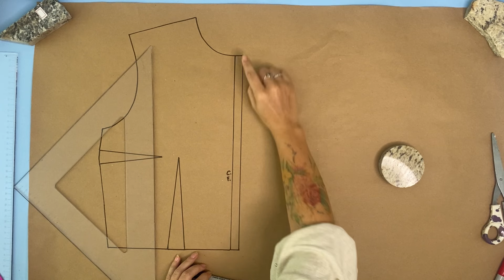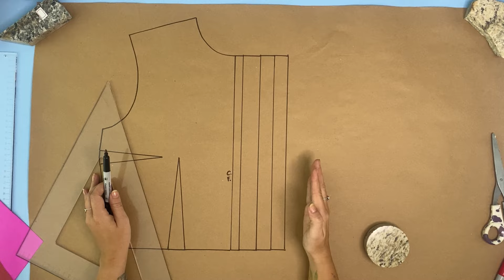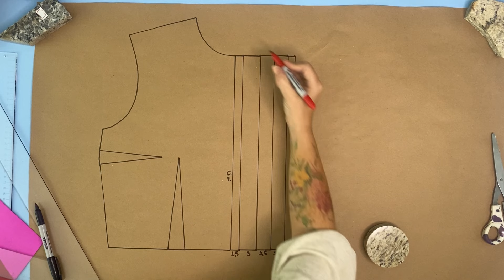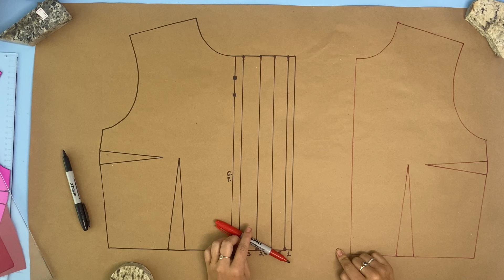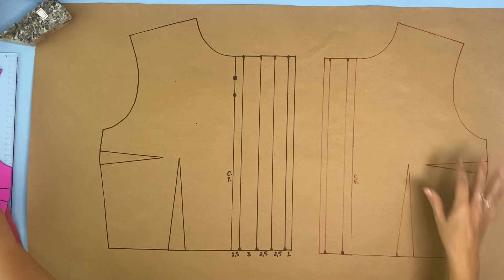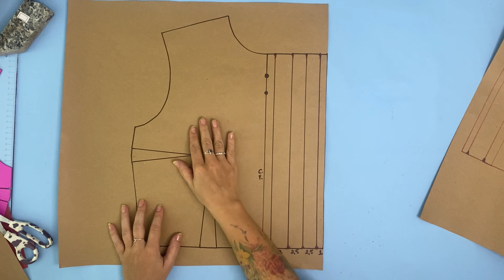Como fazer abotoamento embutido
Este vídeo é sobre o abotoamento embutido, também conhecido como abotoamento coberto. Nele eu explico como traçar o molde e costurar esse abotoamento, que é especial pois os botões ficam escondidos. É um acabamento muito utilizado em camisas mais finas e é bem fácil de fazer.

Para quem quer ir direto ao ponto:
00:00 Introdução
00:51 Modelagem
07:50 Recorte e marcações
12:12 Dobras no tecido
15:19 Costurando
16:23 Informações finais